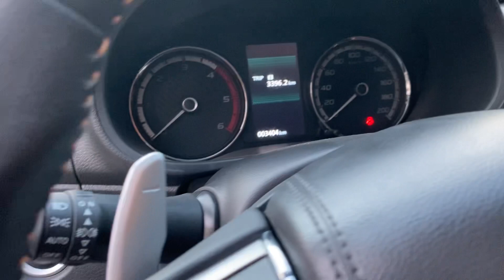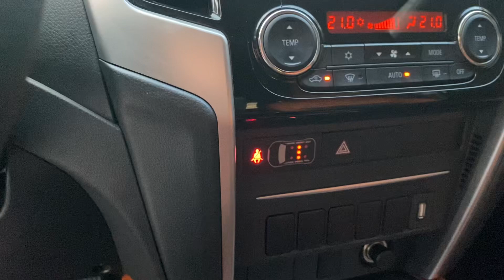Siêu phẩm Misubishi Triton 2021! Đi 3000 km! Như mới! Rẻ hơn 200 tr! Tội gì mua Ranger! 0965525989